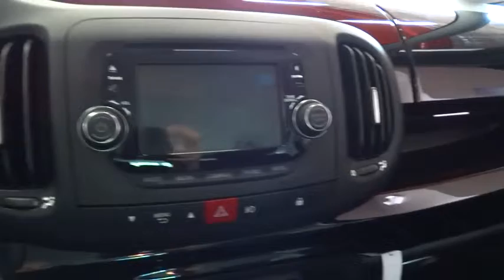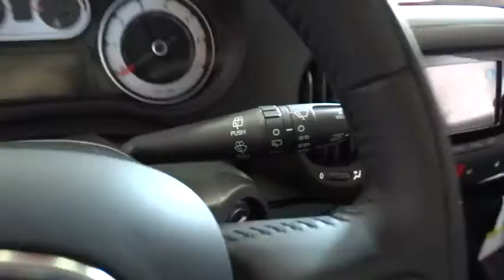2015 FIAT 500L Winter Park, Maitland, Kissimmee, Orlando, Greater Orlando Area, FL Z031563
2015 FIAT 500L
Fields FIAT: Servicing Orlando, Florida near Winter Park, Maitland, Kissimmee, and the Greater Orlando Area.
2015 FIAT 500L  - Stock#: Z031563 - VIN#: ZFBCFADH9FZ031563

NA